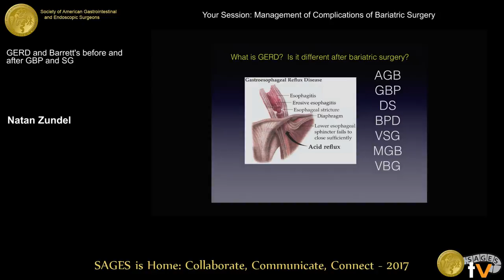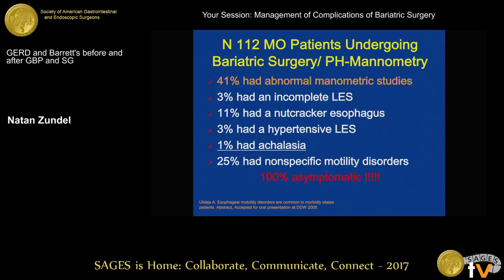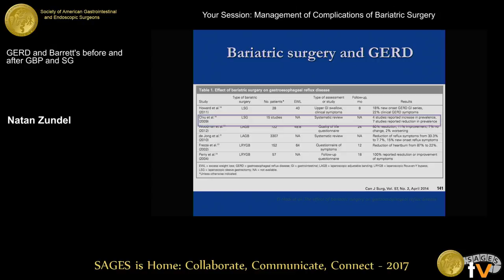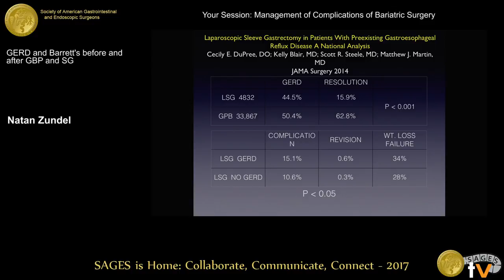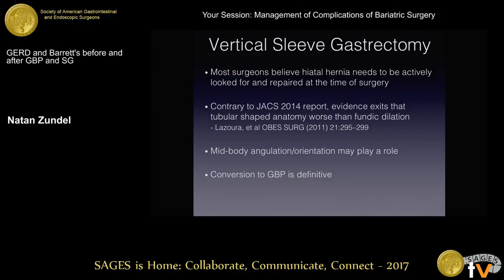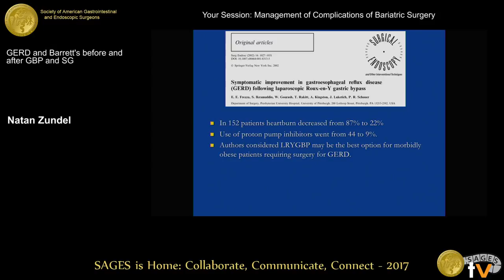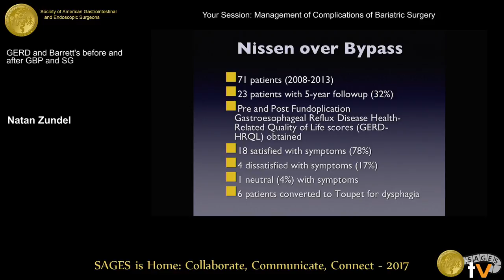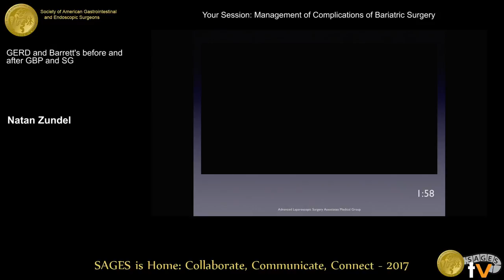GERD after bariatric surgery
Presented by Natan Zundel at the Your Session: Management of Complications of Bariatric Surgery held during the 2017 SAGES Annual Meeting in Houston, TX on Friday, March 24, 2017